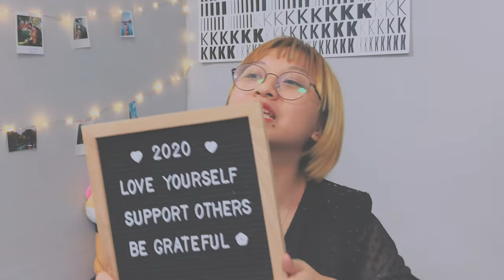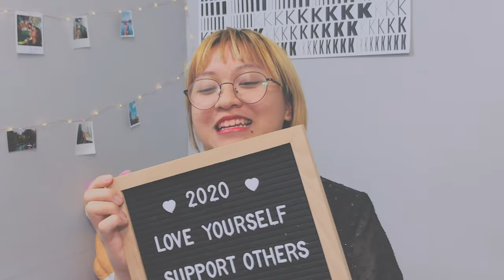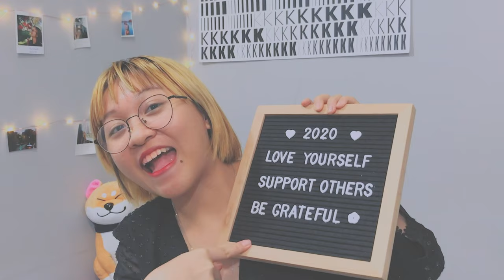FIRST VIDEO OF 2020 | Vlog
This video was created as a reminder to myself in 2020 as well as to say thank you to all of you who've been supporting me unconditionally in 2019.
Love you all as always
Mình làm video này để nhắc nhở bản thân về mục tiêu của 2020, và đồng thời cũng là lời cảm ơn cho tất cả những ai đã luôn ủng hộ mình vô điều kiện (trong khi mình cư xử như cái củ cải) trong năm 2019.
Mình vẫn yêu thương các bạn như mọi khi!